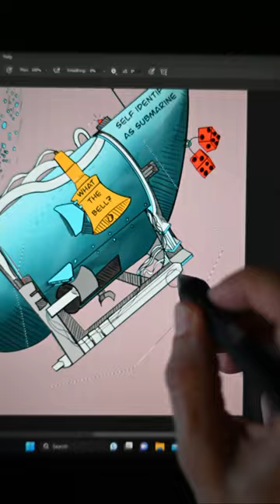Timelapse Art Shorts | Submarine art | IM A SUB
Watch a quick video of a graphic design i came up with for a for Tee Shirts and Hoodies!

If You like the design get yourself a shirt today
all shirts are designed by me JestArt

Get you Some!

Material List:
Wacom cintiq 16 Tablet
Ipad Pro Table with the pro pen 2
Photo Shop
Pro create
Nikon z6II Camera
Epidemic Sounds